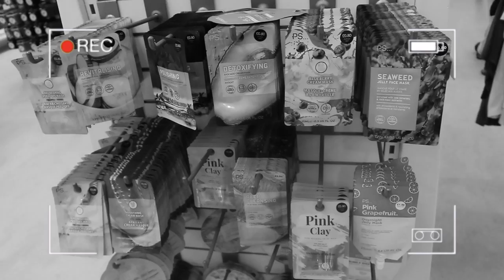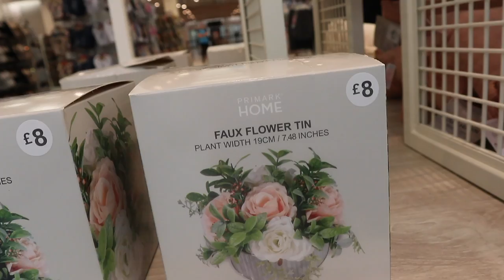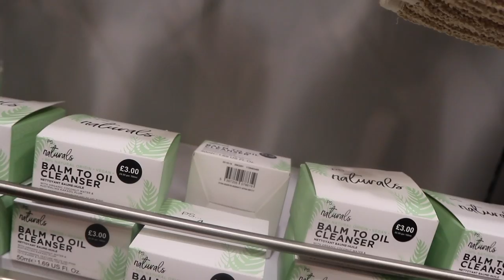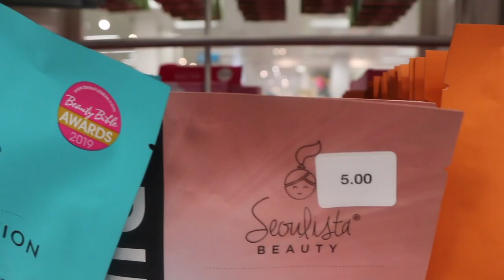NEW IN PRIMARK AFTER LOCKDOWN JUNE 2020!